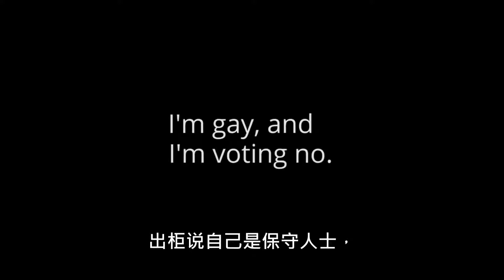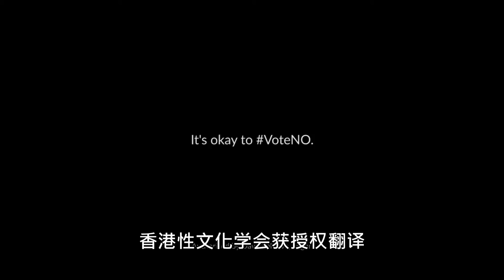同性恋大学生：出柜反对同性婚姻，比出柜说自己是同性恋更难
我是同性恋者，反对同性婚姻

Wilson是昆士兰大学的学生，也是一个男同性恋者，他成立了一个名为Our Voice Our Vote的组织，目的是希望在今次全国投票中剔选「否」的同性恋者的声音能被听见及被尊重。根据西方同志网站Pink News的报导，他在一个反对同性婚姻的集会中发言：「我们今天在这里，因为我们支持婚姻一直是一男一女。」那时正有一些支持同性婚姻的群众发声质疑，但Wilson坚持说：「他们想淹没我们，他们想代表我发言，因为我是同性恋，但我现在站起来反对他们。在这国家里，有数以千计的同性恋者看到同性婚姻为家庭、学校、政治及教会带来的后果，因此反对它。」当质疑声继续时，Wilson指出：「这些人称我们为纳粹、固执狂（bigots）、恐同人士（homophobes）。他们憎恨我们，他们才是真正的憎恨者（real haters）。他们不能称我为恐同，他们不断尝试想把我们灭声（shut us down）……他们想破坏澳洲里所有美好的东西，这些都是我所爱的，他们想在学校引入激进的性别意识形态……他们更憎恨我，因为我是同性恋者但支持现行婚姻。」